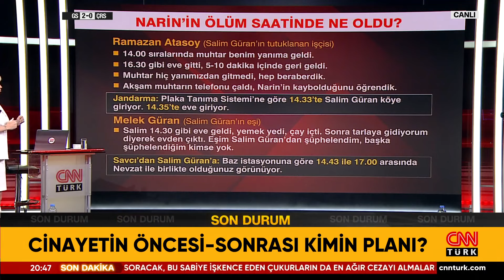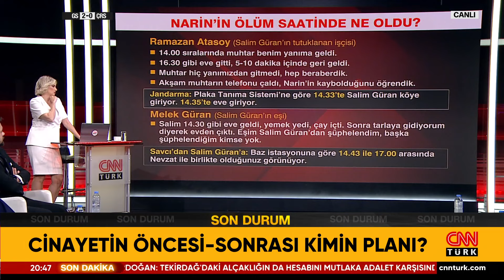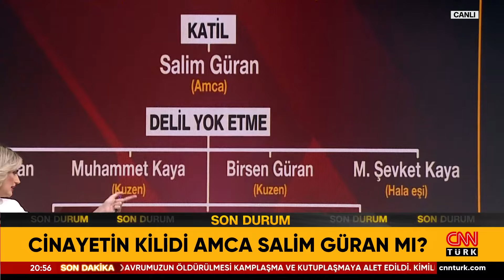Savcıya Göre Narin Cinayetinin Şeması! Cinayette Düğüm Çözülüyor... | CNN TÜRK Masası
Siyasetteki sıcak tartışmaların şifreleri CNN TÜRK Masası’nda çözülüyor. Fulya Kalfa sordu; Siyasal İletişimci Nur Tuğba Aktay, Gazeteciler Özay Şendir, Taha Hüseyin Karagöz ve Gürbüz Evren yanıtladı.

SON DAKİKA NARİN GÜRAN HABERLERİ

7 gün 24 saat haber canlı yayınla size ulaşıyor! En son haberler, güncel gelişmeler ve uzman yorumcuların haber analizleri CNN TÜRK ekranında canlı yayın ile izleyicisiyle buluşuyor.